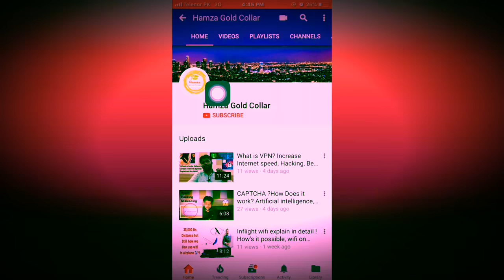The time is now to be happy 😃 Best motivational speech Hindi / urdu by Seth Hamza Iqbal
How to motivate myself in urdu/Hindi. Jn this video i will share that how to deal with normal routine life while you can smile 😊